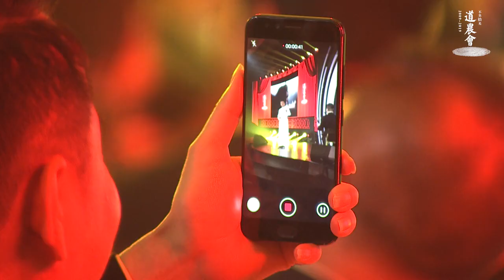马云精彩演绎京剧《洪洋洞》选段：为国家哪何曾半日闲空【2019道农会】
由中国企业家俱乐部主办的“商界春晚：2019道农会”于1月10日晚间举行，包括马云、柳传志、曹国伟、李东生、刘永好等在内的中国企业俱乐部的理事会成员大显身手，各展才艺。

作为一名戏曲爱好者， 今年马云一袭长衫白褂献唱《洪洋洞》。